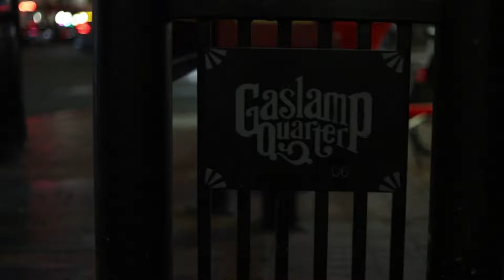John Rankin Promo Video V.1.0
John Rankin Promo Video
Shot and edited by Andrew Meer, AM Pro Images
John Rankin is a Temecula, Ca, Based musician, booking now!